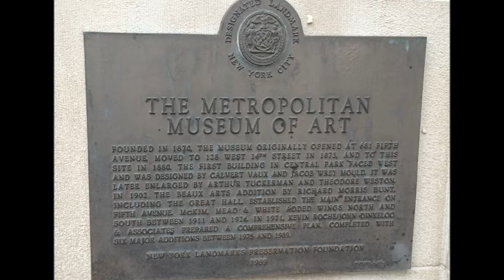Impressions of the Met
Visiting the Metropolitan museum of art in New York City,  commonly abbreviated as the Met. All pictures are taken in 2017.